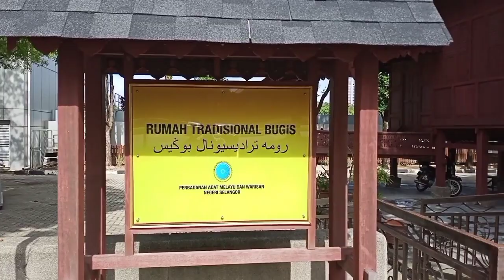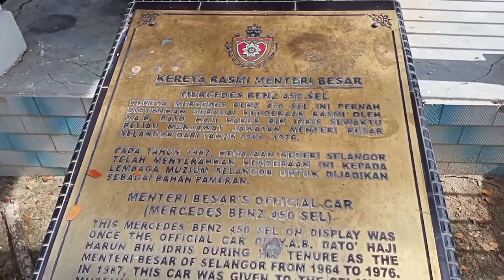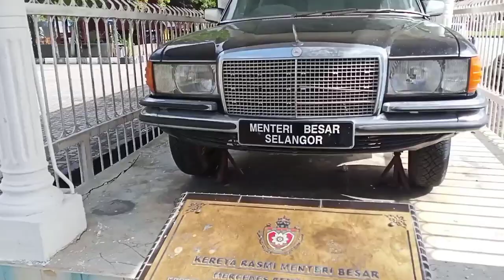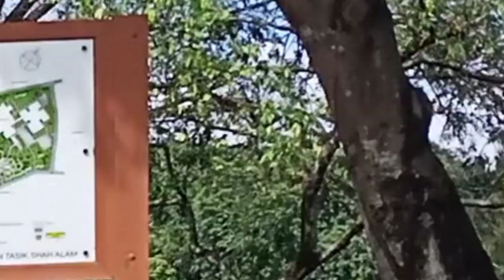Jalan-Jalan di Shah alam ||jumpa kawan lama satu kerja duhulu